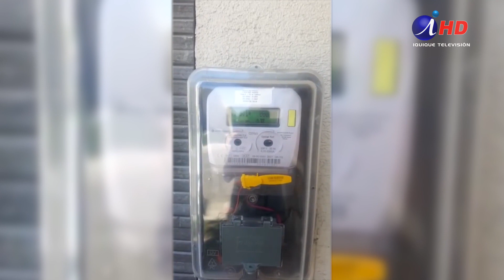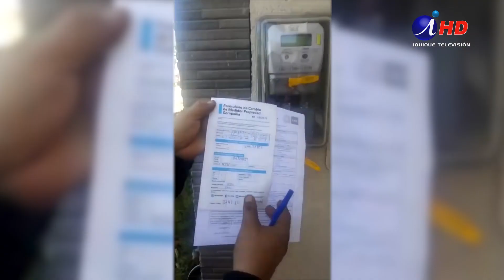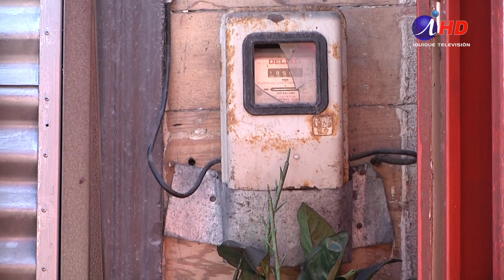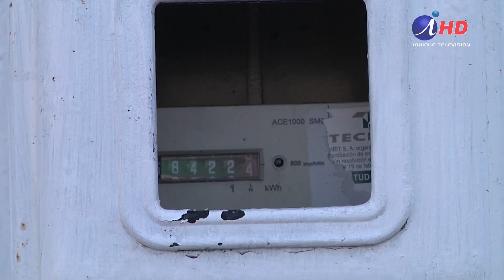Iquiqueños rechazan pago de medidores inteligentes (2019.03.05) Iquique TV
Desde marzo de 2018 está vigente la normativa que obliga a las empresas distribuidoras de energía eléctrica del país, a incorporar nuevas tecnologías denominada medidores inteligentes.
La iniciativa puesta en ejecución en septiembre de 2018, con el inicio del recambio de medidores, establece consumos por control remoto y elimina así la toma de estado del medidor., lo que genera disconformidad en la comunidad iquiqueña.